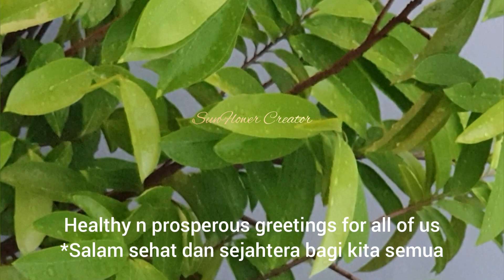SOURSOP LEAF DRINK || MINUMAN DAUN SIRSAK@sunflowercreator3152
Soursop leaf drink is prepared from soursop leaves, honey and lime.

Minuman daun sirsak diolah dari rebusan daun sirsak, madu dan air perasan jeruk nipis.